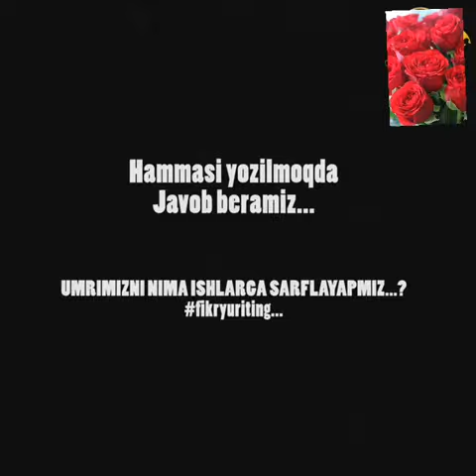Islam islam islamic trending shortvideo rose_atirgulim